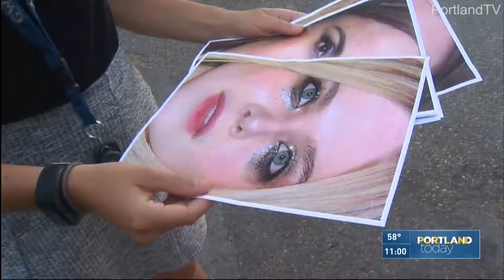KGW Portland Today Graphics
This was from a lifestyle show KGW produced for several years. The open featured here is pretty long, and over time KGW tweaked it and made it shorter. For the first year or so the show was live at 11am, but then moved to 2pm and was pre-taped. The show was cancelled around September 2018. Various KGW talent c0-hosted the show throughout its duration.